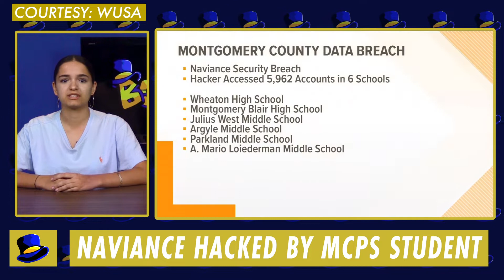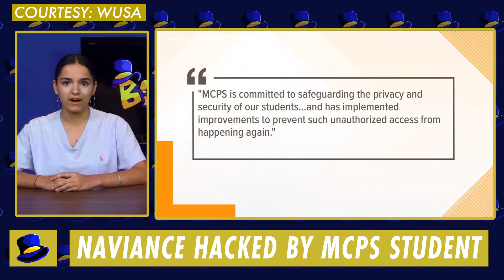B-CC TV Graphics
This reel of various graphics and animations by Jan Jasinski (B-CC '20) from a variety of B-CC TV episodes won the Animation/Graphics/Special Effects award at the Capital Emmys' 2019 Student Production Awards.

Jan's graphics are present in every episode of B-CC TV's Season 4 and most Season 3 episodes.